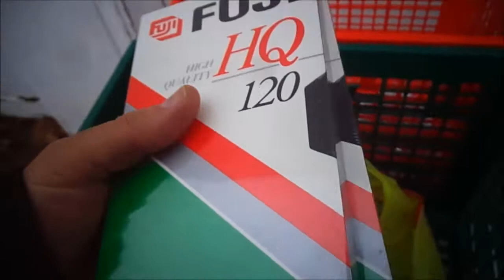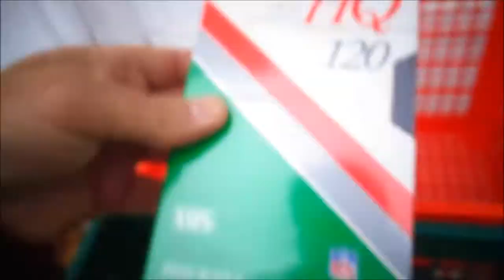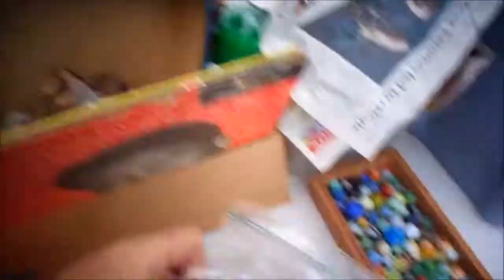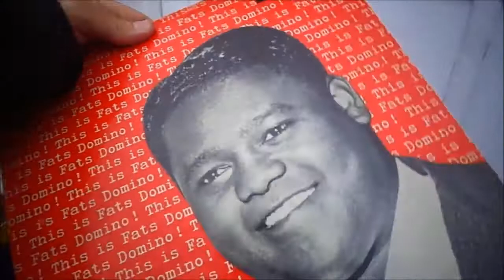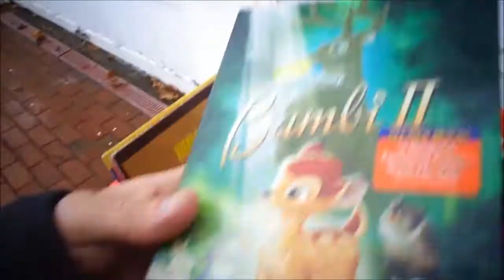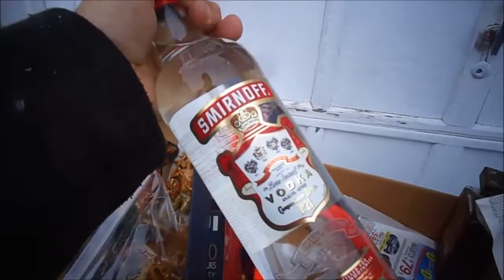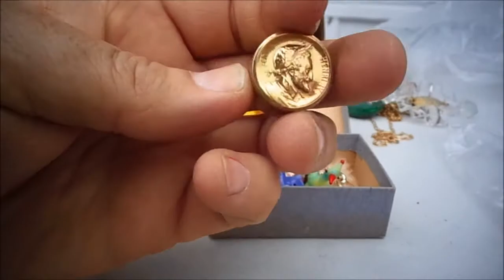Jewelry Perfumes Marbles DVDs Records Flea Market Garage Yard Estate Sale Finds Pick-Ups - 3/10/15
Jewelry Perfumes Marbles DVDs Records Fenton Booze +. Flea Market Garage Yard Estate Sale Finds Pick-Ups - 3/10/15

22-107